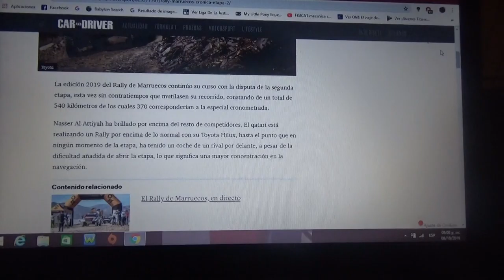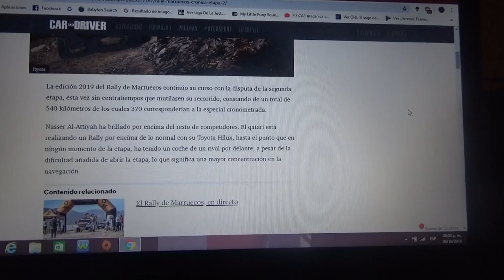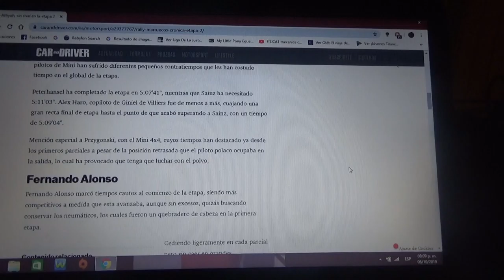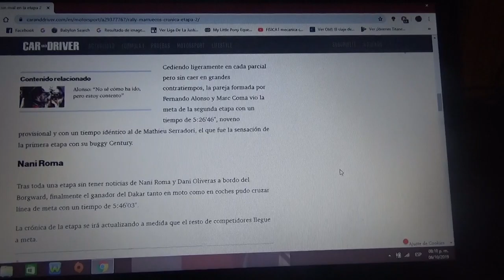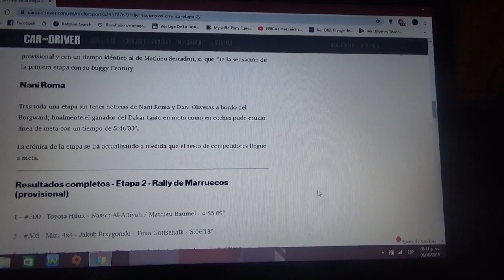Resumen etapa 2 Rally de Marruecos 2019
El ganador fue el qatarí  Nasser Al-Attiyah y Fernando Alonso comienza a progresar